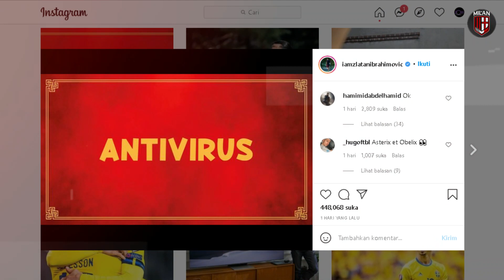Partai Krusial, Menang Harga Mati❗️Sang Agen Ke Milan, Insigne Pindah!?🔥3 Tim Spain Antri Castillejo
1. Prediksi Parma vs Milan Sabtu 10 April
2. Mlempem di AC Milan Tak Bikin Castillejo Sepi Peminat, 3 Tim LaLiga Sudah Antri jadi Penadah
3. Agen Insigne Kunjungi Markas Milan
4. Zlatan Ibrahimovic Akan Main Film, Berperan Jadi Antivirus